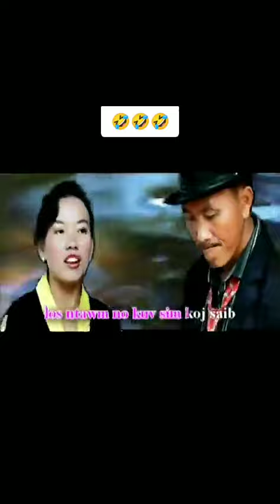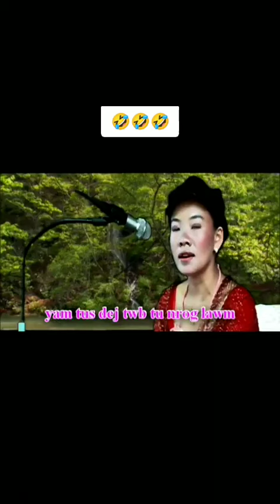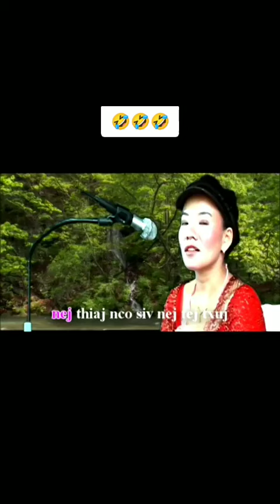paj huam txiv neej tsis leem cai.